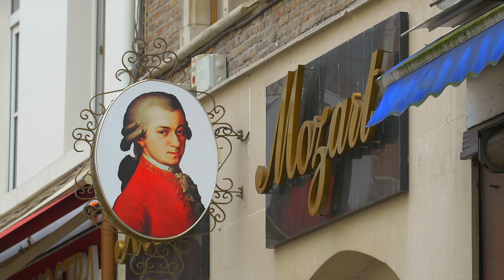BELGIUM 8K • Beautiful Scenery, Relaxing Music & Nature Sounds in 8K ULTRA HD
Despite its small area, Belgium is very large. Its collection of beers is very extensive, to the point that there are more than 500 brands from more than 100 different manufacturers. Along with this traditional drink, you must try the chocolates and the french fries. Since colonial times, chocolate has been a hallmark of the country.
Beyond gastronomy, the cultural heritage is spectacular. Towns of typical Flanders houses such as Bruges, whose foundations bathe the canals that run through the city center. In Ghent, the canals also form beautiful sights worth remembering. In short, the small size of the country helps to visit several cities and learn more about the peculiar history of the area.

Some of the Best Places and Top-Rated Tourist Attractions in Belgium:

The Atomium
The Royal Greenhouses of Laeken
Napoleon's Waterloo
Grand-Place of Brussels
Large townhouses by Victor Horta
The Cathedral of Saint Bavo and the Adoration of the Mystic Lamb
Flanders Fields
The Basilica of the Holy Blood
The Belfry of Bruges
Los Hallerbos or blue forest
The permanent pieces of Project Beaufort
The Grand Curtius Museum
The charming town of Durbuy
The high swamps
The Rubenshuis
The MAS and the Antwerp neighborhood Het Eilandje
The Plantin-Moretus Museum
The Carnival of Binche
Ghost town Doel
The abandoned IM cooling tower

BELGIUM 8K • Beautiful Scenery, Relaxing Music & Natural Sounds in 8K ULTRA HD
 (FUHD) Demo 8K ULTRA HD